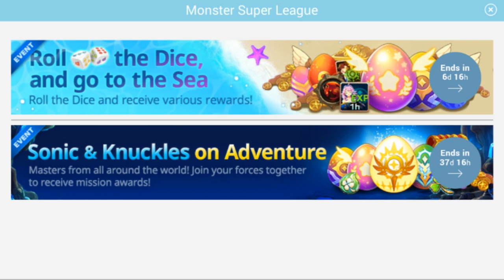50 Datos Sobre Monster Super League | Zora FX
Recopilé algunos datos que espero y les sean útiles a los nuevos jugadores de este gran juego.